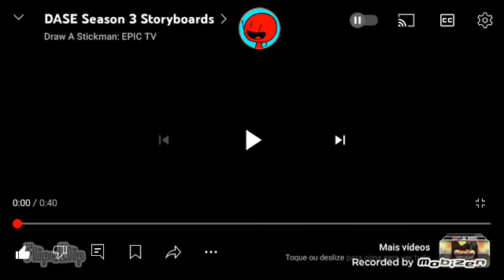"Draw A Stickman: Super Mario Bros 1: Welcome Back" Storyboard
Hey Guys! Stickman and His Friends Are Back With All-New Fun Adventures of Stickman Land With The All-New Season 3 of Draw A Stickman: EPIC Is Coming Soon On September 12, 2008 At 14:12pm Right Here On Disney Channel!

Storyboard by Nick Sr

DASE: SMB 1: Welcome Back Is Coming Soon On September 12, 2008 Only On Disney Channel!